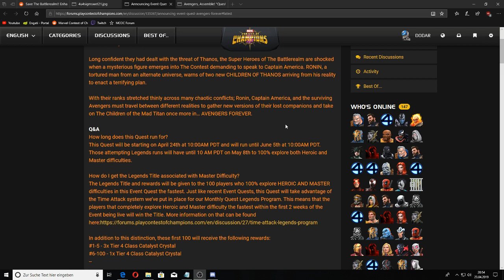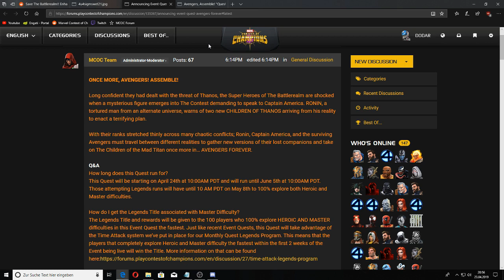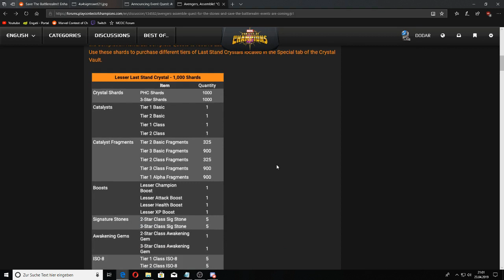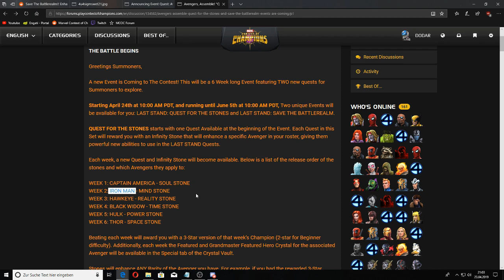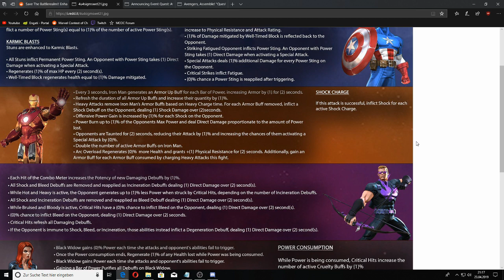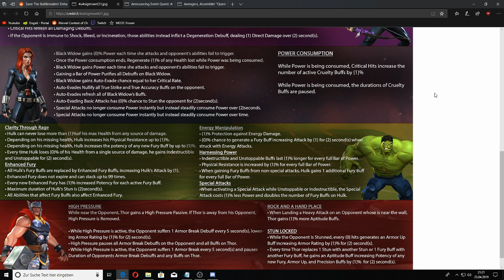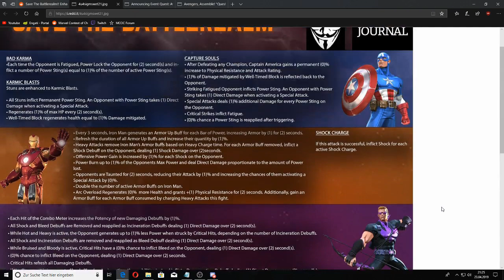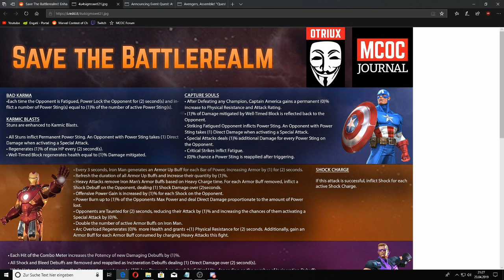Avengers Endgame Events in Sturm der Superhelden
Ich glaub mehr Clickbait bekomm ich nicht in den Titel, daher lass ich den mal so stehen.

Ab Minute 10 geht's um die Buffs durch die Infinity Steine, ist für den ein oder anderen vielleicht nicht von Interesse. Bis dahin hab ich aber hoffentlich inhaltlich wertvollen Content.

Hier übrigens das Bild falls sich jemand selber durchlesen möchte was ich da so gelabert hab.